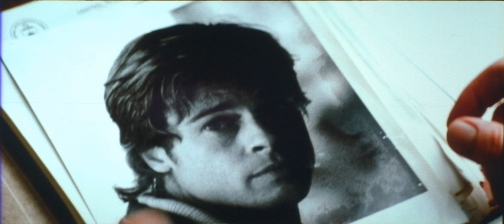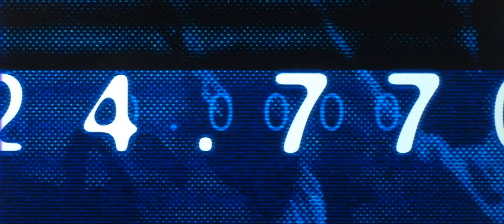Spy Game (2001), 35mm film trailer, scope, 2.35 ratio, 4K, 3840x1632